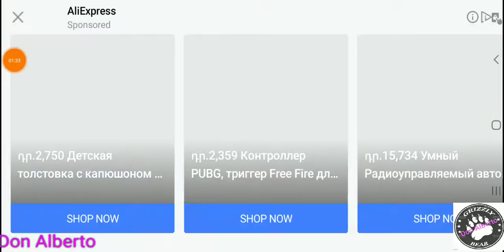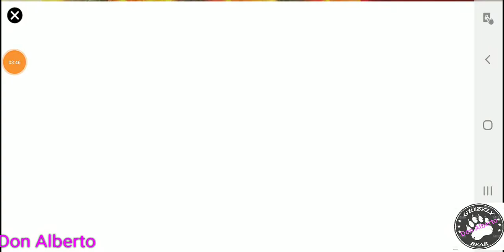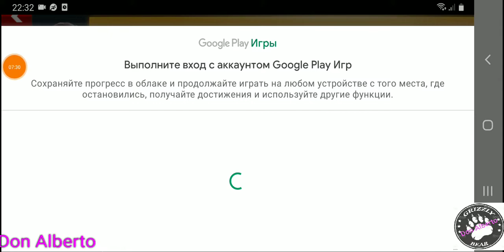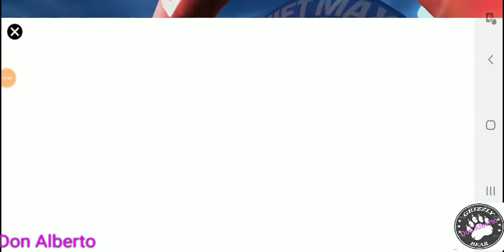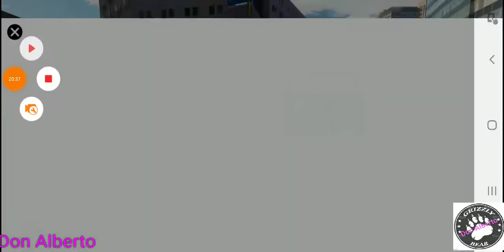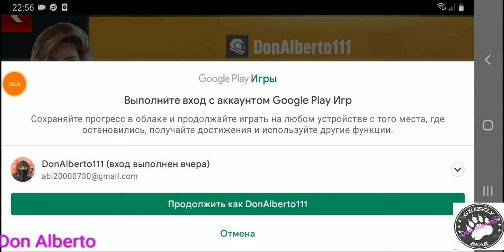DriftMaxPro: Прохождение Сезона3.